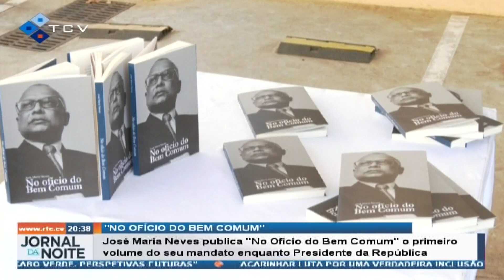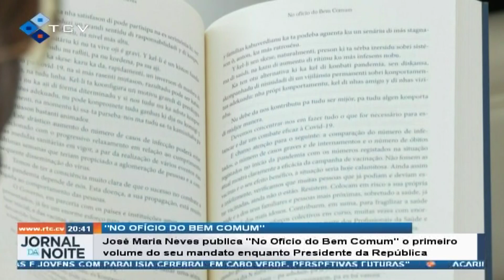José Maria Neves publica "No Ofício do Bem Comum" o 1º volume do seu mandato enquanto Presidente